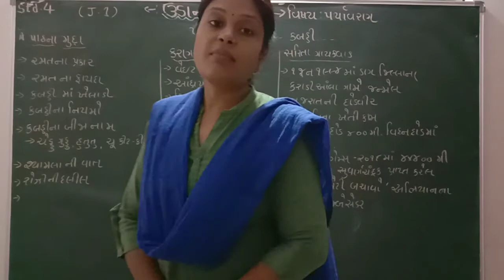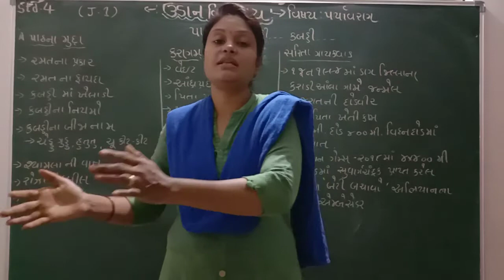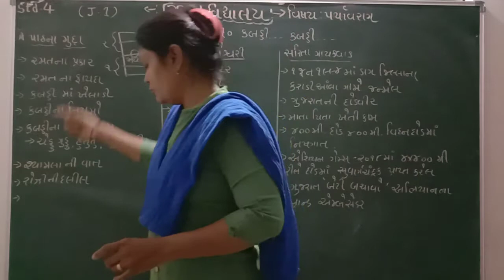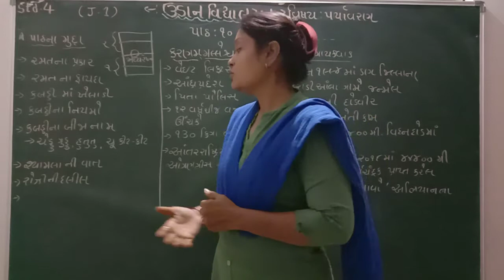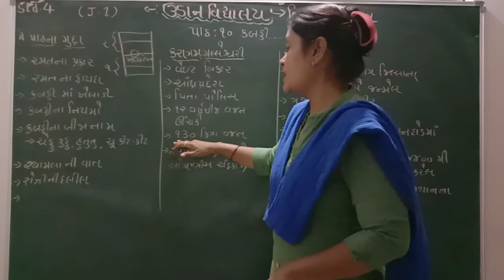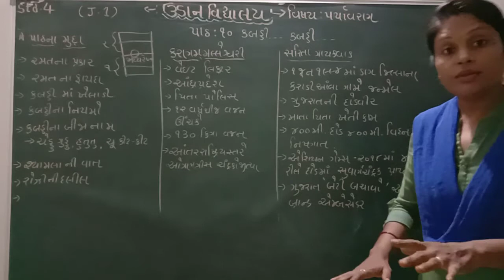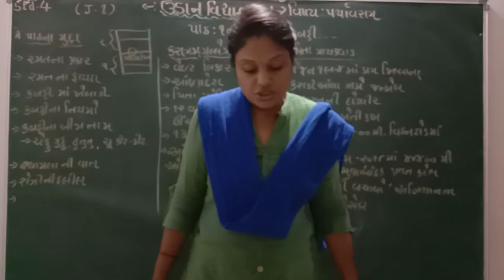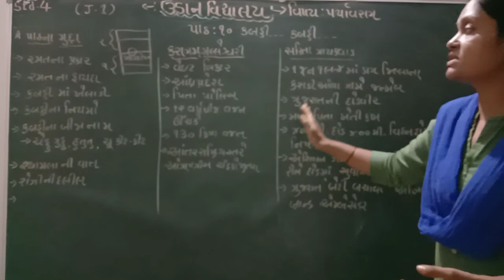Std-4 paryavaran cha-10 kabaddi.... Kabaddi